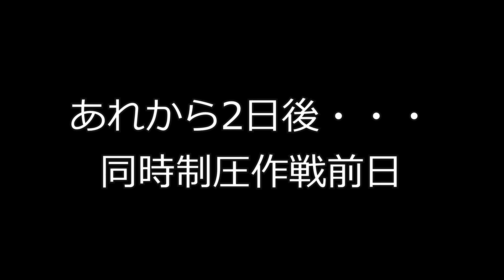【プロジェクトゾンボイド】金髪娘(キングスマス島編第23話）【裏劇場】（ProjectZomboid /Build41/ビルド41/実況/攻略)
第1幕3分劇場が、キングスマス島特別編でリニューアル！裏劇場となって、あの凸凹兄弟ゾンビ達と金髪娘のキングスマス島裏話がスタート。3分劇場から話は続きます。ナンバリングも続きとなります。
本編【第一幕】プロジェクトゾンボイドのローズウッド編からの裏ストーリー。負男とゾンビとゾンボイドの世界観で繰り広げられる、ちょっとした息抜き動画。本編を見てから見ると楽しさ2倍。
（注）3分劇場及び裏劇場は、本編とリンクしてますが、完全にパラレル世界のお話。ファンタジーなので、そこは宜しくお願い致します♡( *´艸｀)